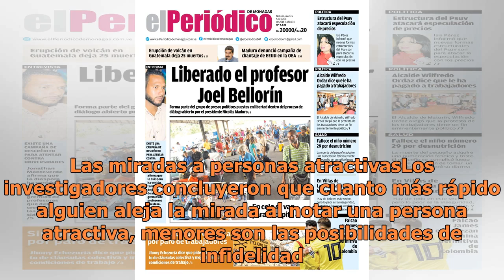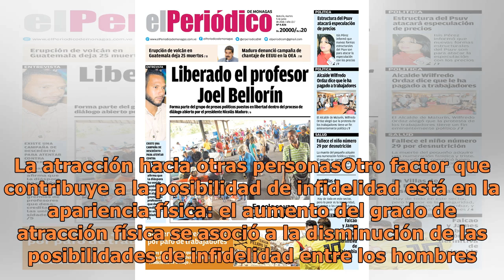¿Tu pareja es un infiel en potencia? Aquí los 4 factores que revelan que sí: psicólogo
Infiel. FOTO: UNSPLASH Un estudio publicado en Journal of Personality and Social Psychology señala que existen factores que ayudan a identificar cuando una persona tiene el deseo de ser infiel. En dicha investigación se analizó a más de 100 personas recién casadas durante tres años y medio. Estudiar...